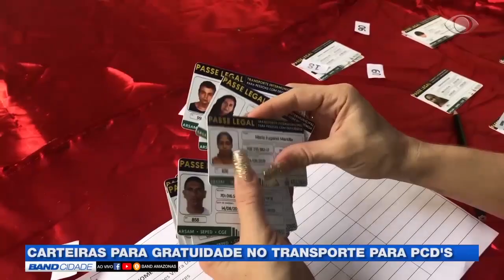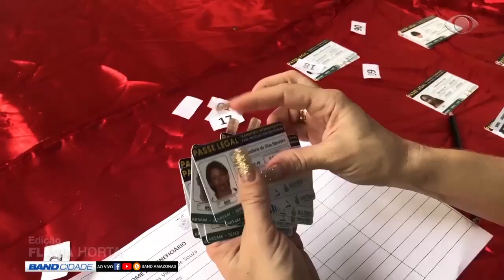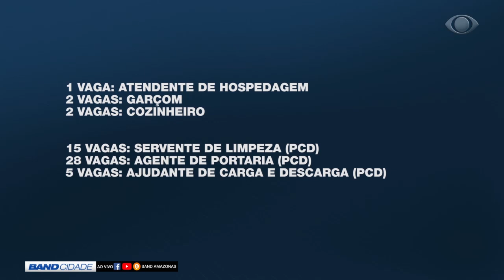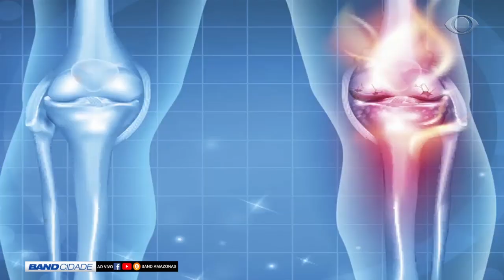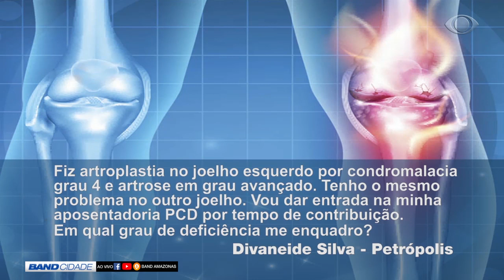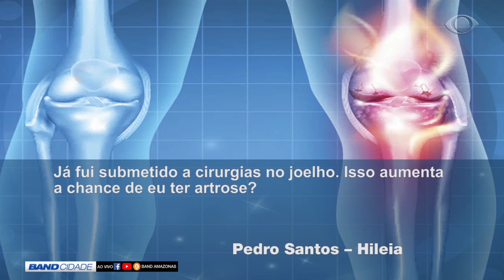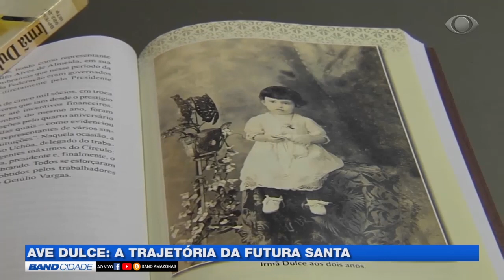BAND CIDADE primeira edição (09 10 2019)